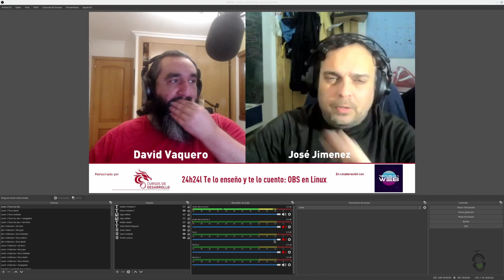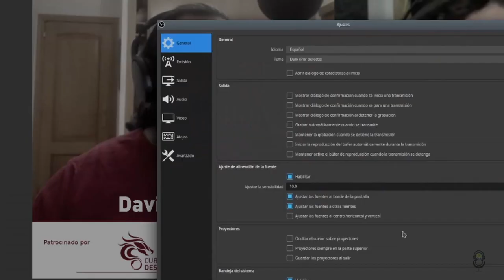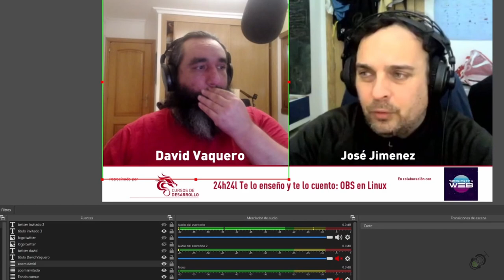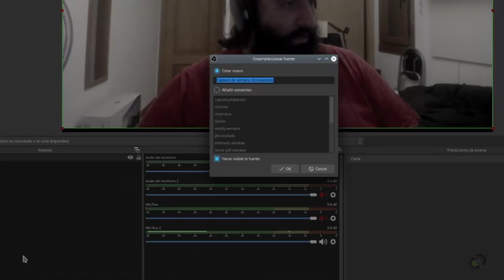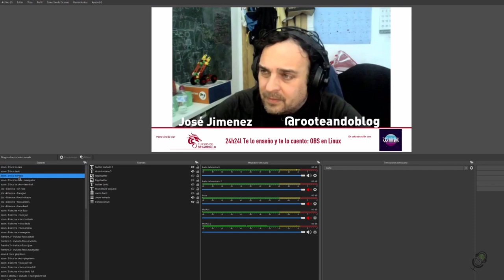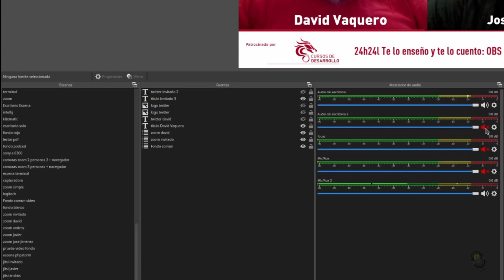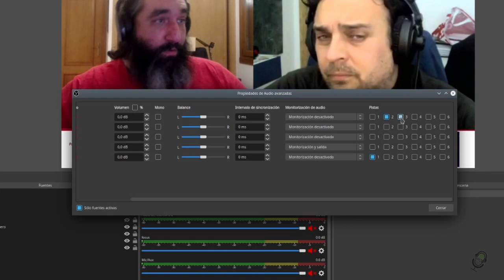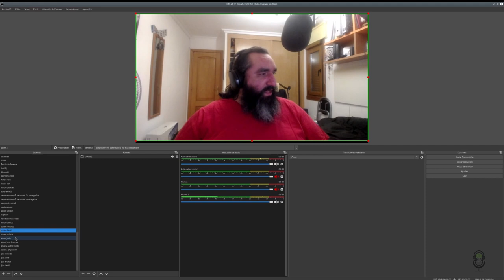¿Cómo grabar y emitir con OBS? Youtube, Twitch, etc... 24h24l Cursos de Desarrollo - República Web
En esta ocasión colaboramos con 24H24l con una guía sobre la utilización de OBs para grabación y emisión de contenidos en GNU/Linux aunque es aplicable a otros SO.

Presenta José Jimenez
Enseña David Vaquero